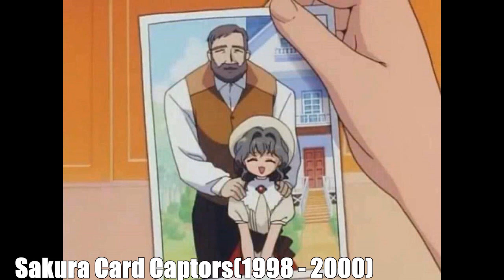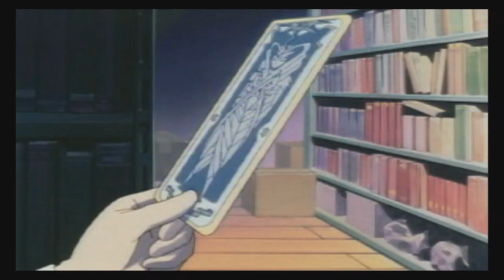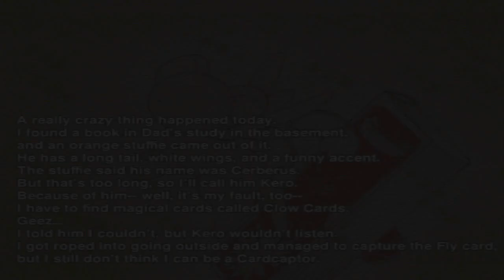O JOGO DE SAKURA CARD CAPTOR PARA PS1 - Animetic Story Game: Cardcaptor Sakura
"Ai, ai, ai, Yukitooo!"